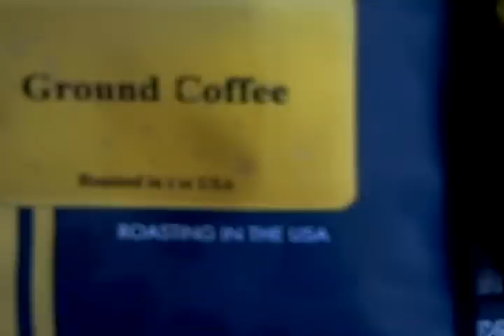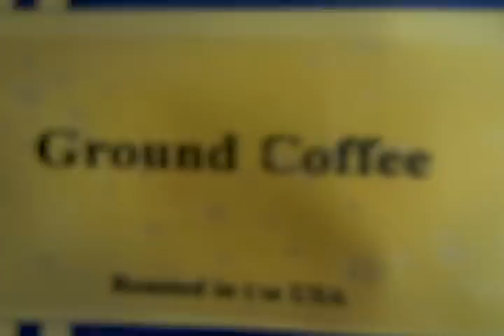The wings of caffeine were here.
I was just rope jumping in my house. Found the wings of caffeine here. DO YOU HAVE THE WINGS OF CAFFEINE? DO YOU KNOW WHERE TO FIND THIS?